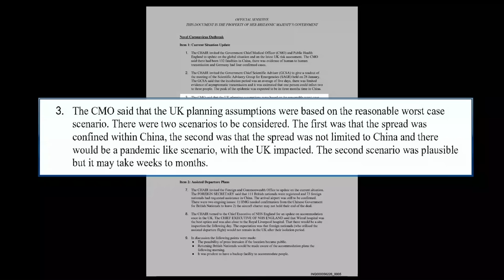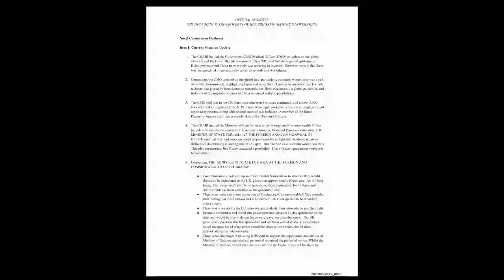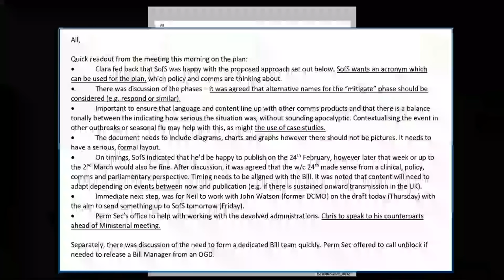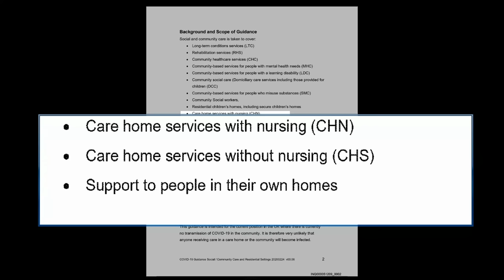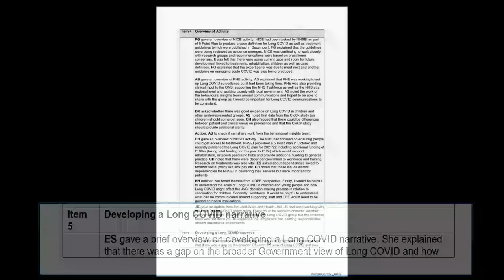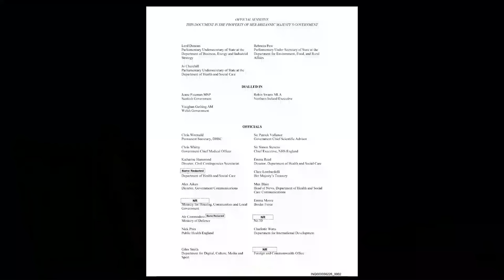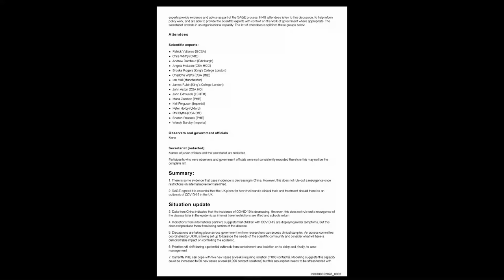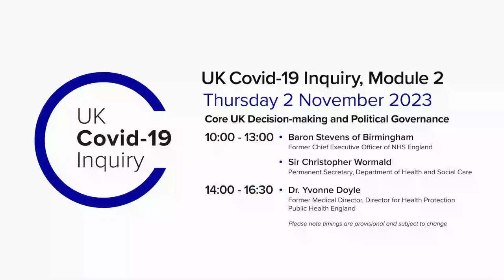UK Covid-19 Inquiry - Module 2 Hearing PM - 2 November 2023